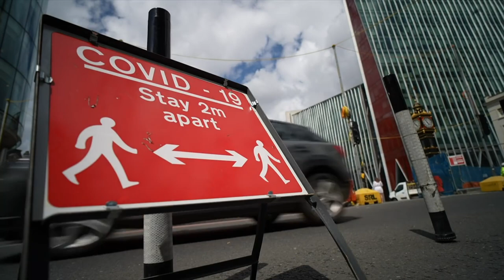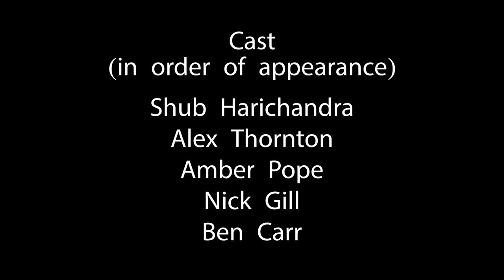The Stolen Years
Documentary short film made for Falmouth University Film assessment.